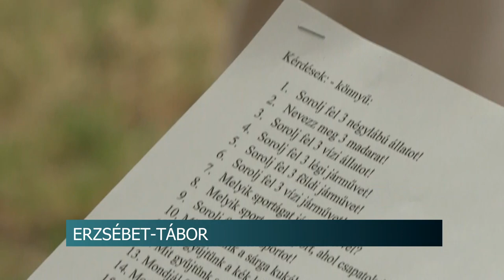Erzsébet-tábor - idén 120 gyereknek szervez programot a Humánszolgáltató Központ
Immár 4. éve pályázik minden esztendőben Erzsébet-táborok szervezésére a szekszárdi Humánszolgáltató Központ.

Ezzel ingyenes lehetőséget biztosítanak az adatbázisukban lévő gyerekeknek. Idén összesen 120 gyereknek tartanak egy hetes programot, amelyben szerepel a hagyományok ápolása, a sport és egészségmegőrzés, illetve a kézműveskedés és több kirándulás is.